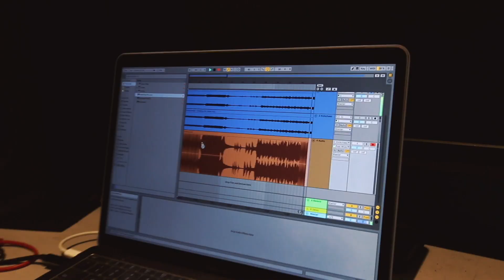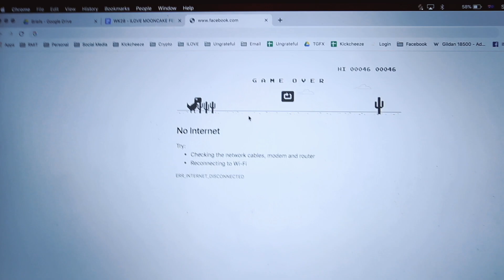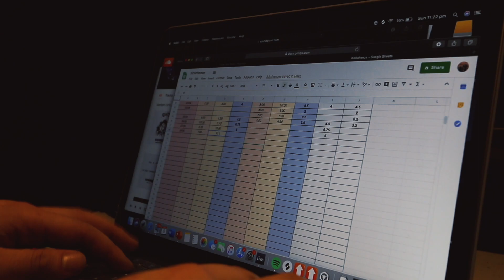WE STUFFED UP OUR SONG RELEASE.. RIP | Kickcheeze Vlog #5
HEY FRIENDS!

THIS IS VLOG NUMBER 5 AND WE BACK IN THE LAB